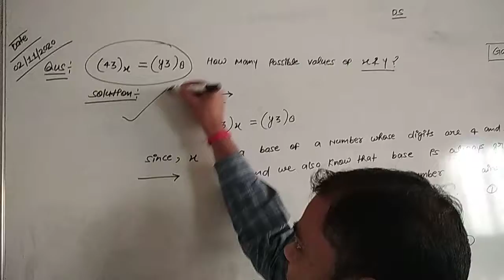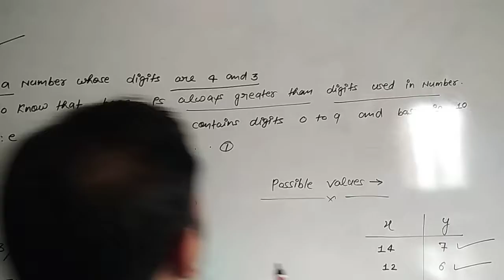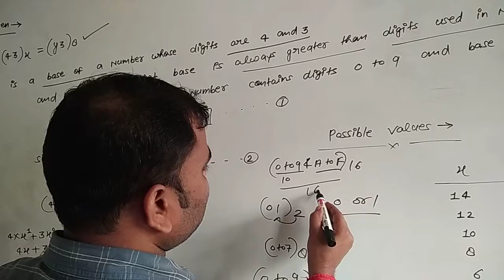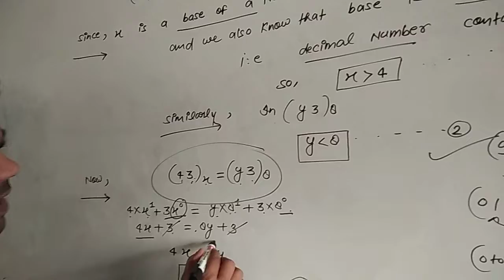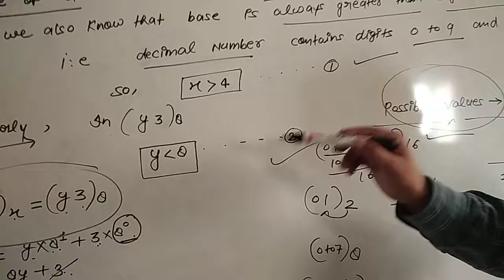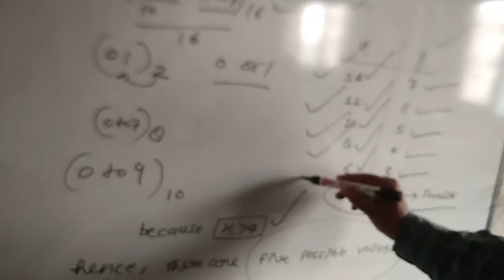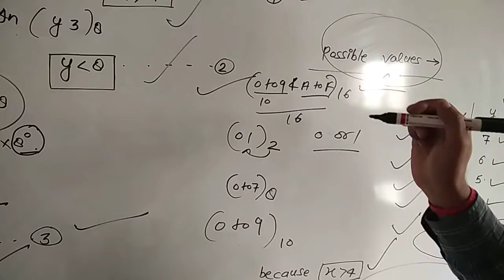GATE#NTA NET#CSIR NET#BEL#ISRO#DSSSB KVS NVS TGT/PGT#IB